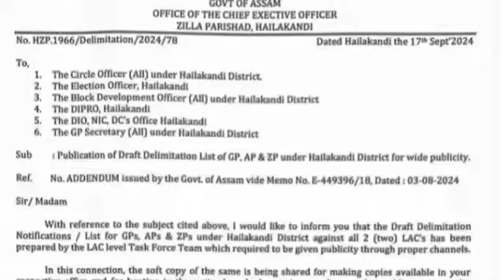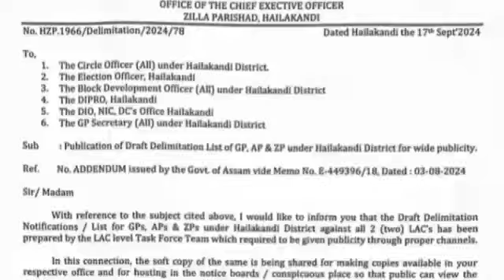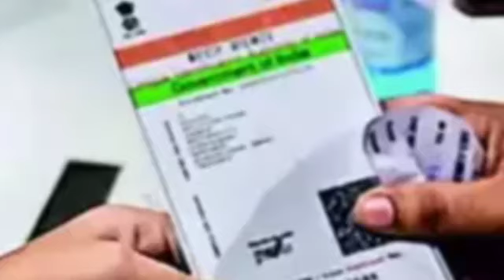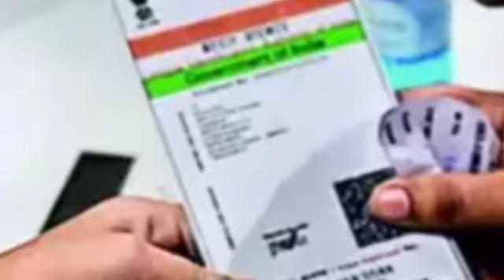সুখবর | ৫টি বড় ঘোষণা | কড়া নির্দেশ জারি | আর হবে না উচ্ছেদ | রাহুলকে হুমকি | বরাকে ক্ষোভ | Barak